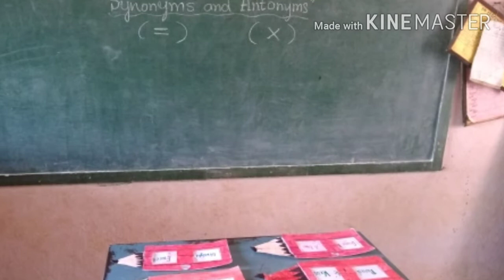TLM's on SYNONYMS and ANTONYMS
This video help to teach Synonyms and Antonyms in a easy method...